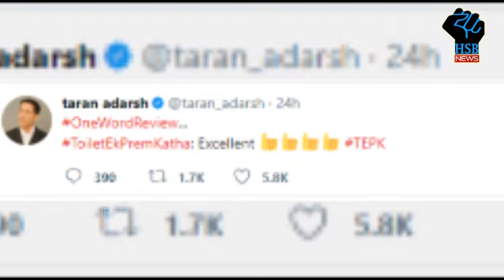ये रहा Toilet Ek Prem Katha का 1st Day Collection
As per early trade estimates, the Akshay Kumar-starrer is said to have raked in Rs 10 crore on its opening day. Earlier to this, Akshay's Jolly LLB 2 and Rustom collected Rs 13.20 and Rs 14.11 crore respectively. Released in over 3000 screens in India, Toilet Ek Prem Katha witnessed 30-35 per cent occupancy on the first day. Considering the positive word of mouth, Toilet Ek Prem Katha is likely to set the cash registers ringing over the next few days